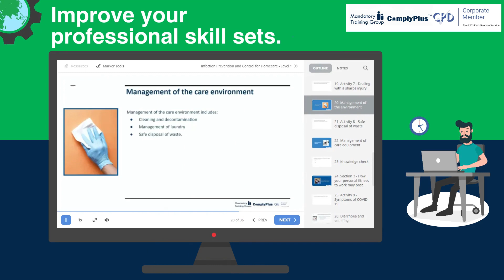Infection Prevention and Control for Homecare (Domiciliary Care) - Level 1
Infection Prevention and Control for Homecare - Level 1 - ComplyPlus LMS™ - The Mandatory Training Group UK -
Secure your role in homecare with our CPDUK-accredited infection prevention course. Learn critical skills in hygiene, PPE use, and waste management to protect yourself and your clients. Enrol now for comprehensive training in maintaining a safe, infection-free environment!
⚡️ Course Duration - 120 minutes
⚡️ CPD Hours - 2 hours
⚡️ Accreditation - CPD Certification Service
⚡️ Certification - CPD Certificate
⚡️ Certificate Validity - 3 years
⚡️ Course Access - 365 days
⚡️ Pay by Klarna Instalments (0% APR)
⚡️ Online learner support 24/7
⚡️ Externally peer-reviewed and accredited
⚡️ Buy for yourself or for teams/organisations
👉 Ready to enrol?
This course is essential for all homecare staff providing direct care to service users in their own homes, as well as other relevant staff based on their role and local risk assessment. It equips participants with the knowledge and skills to implement effective infection prevention and control measures in a homecare setting.
This CPD-accredited infection prevention and control level 1 e-learning course for homecare is externally peer-reviewed and accredited by the CPD Certification Service. Upon completion, participants will earn a CPD Certificate valid for three years.
The course meets comprehensive compliance requirements set by the Care Quality Commission (CQC), Regulatory and Quality Improvement Authority (RQIA) and Care Inspectorates (Wales and Scotland), Skills for Care Core and Mandatory Training Framework and the UK Core Skills Training Framework (CSTF) and other UK health and social care regulatory bodies.
Elevate your healthcare practices with our CPD-accredited course: "Infection Prevention and Control for Homecare (Domiciliary Care) - Level 1". This essential 120-minute training is meticulously designed for all homecare staff providing direct care, focusing on effective infection prevention and control measures in a homecare setting.
This comprehensive course covers key legislation and regulations relevant to infection control, including Health and Safety Executive guidelines and NHS protocols. Standard infection prevention and control precautions include handwashing, proper use of personal protective equipment (PPE), and safe disposal of infectious waste. How personal health can impact infection risks and the importance of self-monitoring and reporting illness. Learn how to implement critical infection control practices tailored to homecare environments and recognise and manage potential infection risks in daily activities.
Upon completion, earn a CPD Certificate valid for three years, affirming your dedication to maintaining the highest standards of hygiene and safety in homecare settings. and contribute to creating a safer, healthier care environment.